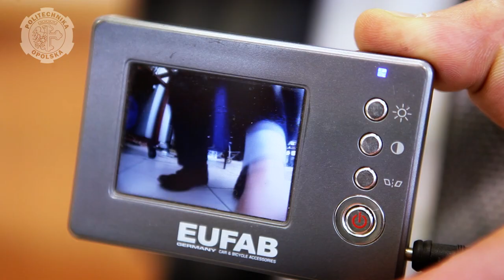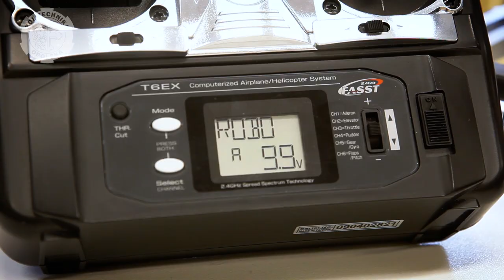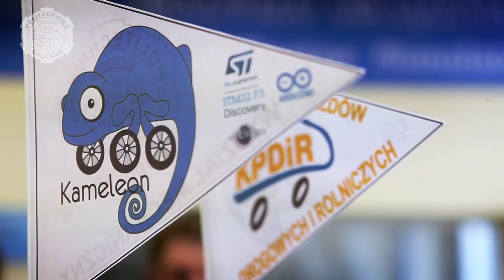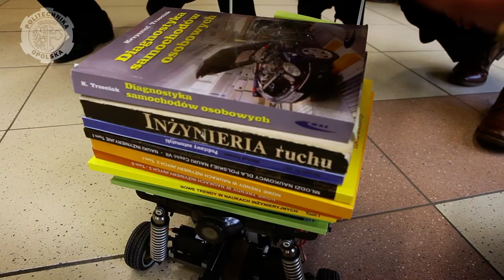Kameleon na czterech kołach !!!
Prezentacja nowego robota kołowego Wydziału Mechanicznego Politechniki Opolskiej